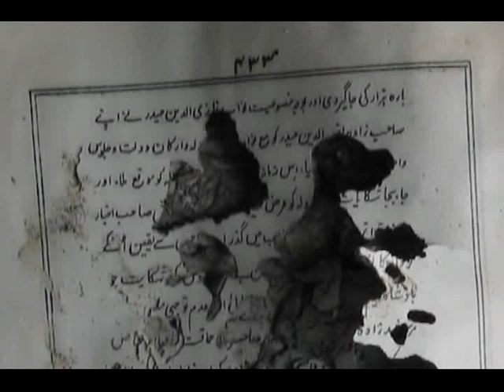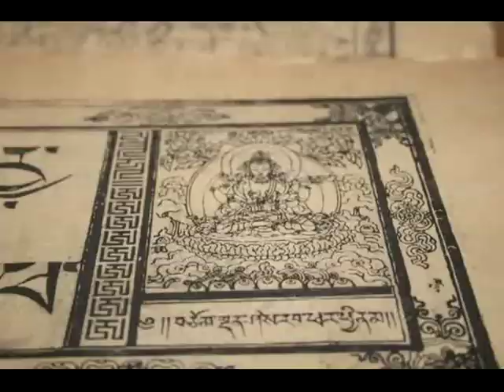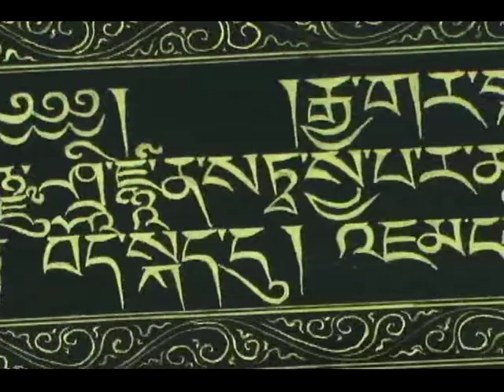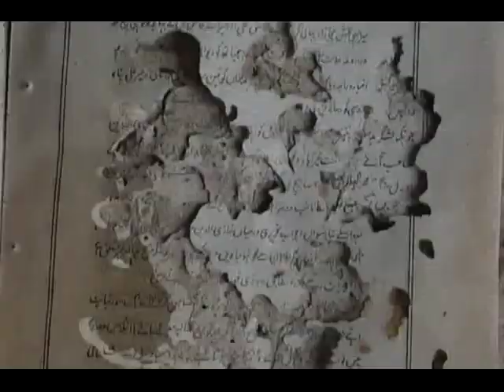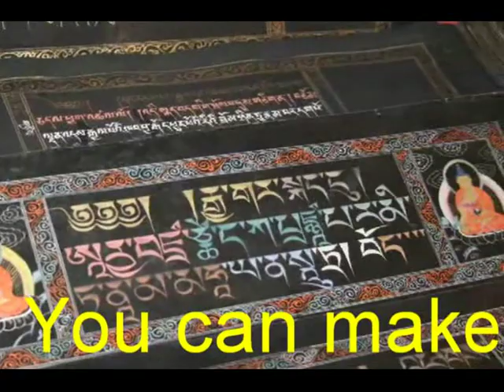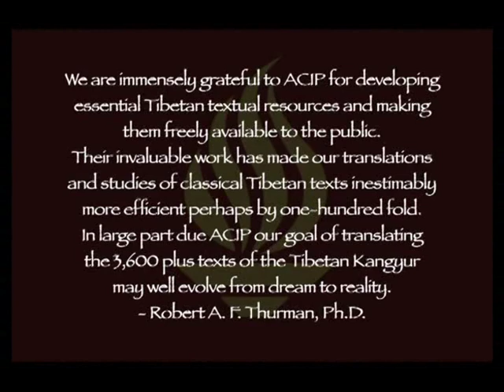The Great Wisdom Sutra Kangyur saved in Mongolia - Ganjuur Danjuur sudar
The only copy of ancient encyclopedia Kangyur which invented by ancient gurus in Tibet and India is under active rescue mission in Mongolian National Library. Its original tibetan and sanskrit versions destroyed through wars and social instabilities and only Mongolian version is saved intact with Mongolian ancient scholars. Now it is taking another fresh breath of getting  digitized hence taking chance of educating people.

other tags:
मंगोलियाई पुस्तकालय प्राचीन बौद्ध सूत्र बुद्धि मंगोलियन अध्ययन Mongoliska biblioteket visdom mongoliska studie Mongolsk biblioteket Ancient sutra buddhistiske visdom mongolske studien